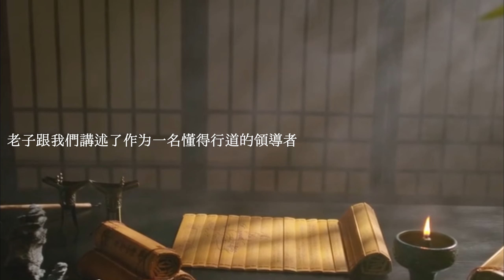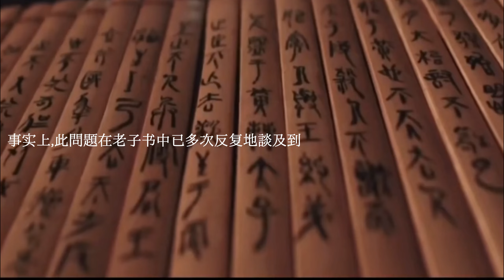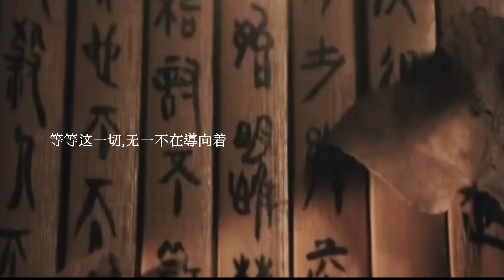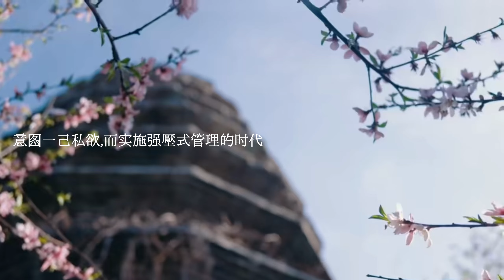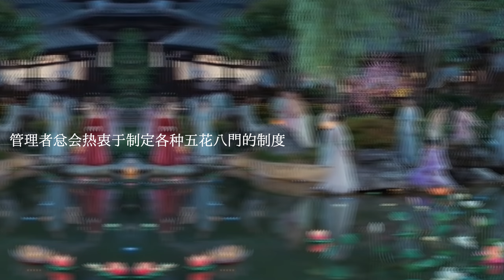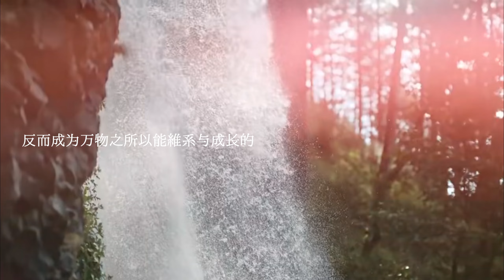道德經 （原文+解讀）第三十五章 ‧ 道之出口淡乎無味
[观看播放列表]

老子的智慧 《道德經》 第三十五章
執大象，天下往。往而不害，安平大。樂與餌，過客止。道之出口，淡乎其無味，視之不足見，聽之不足聞，用之不足既。